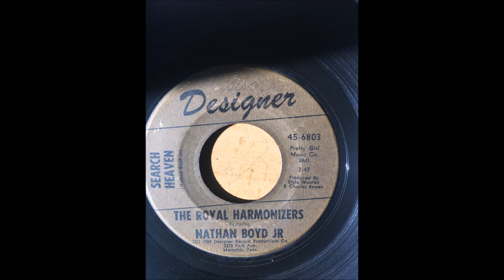The Royal Harmonizers feat. Nathan Boyd - Search Heaven DESIGNER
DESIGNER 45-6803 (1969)